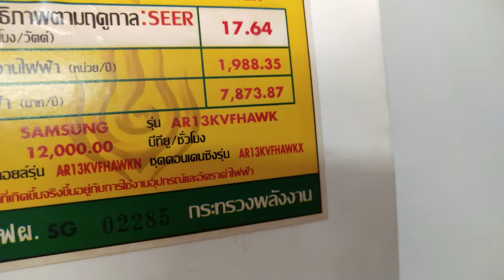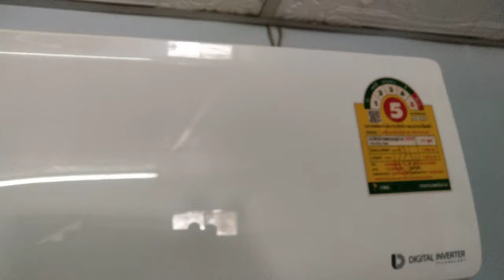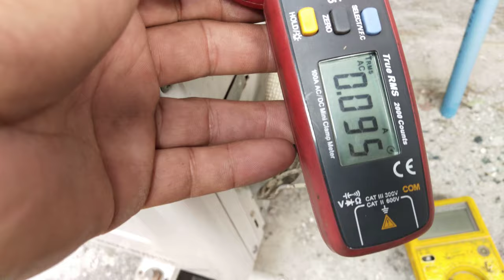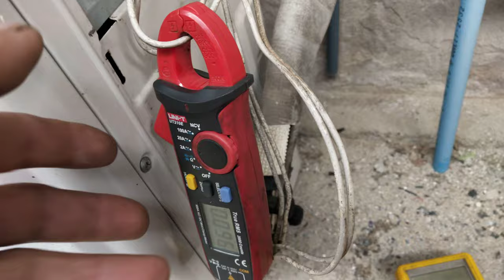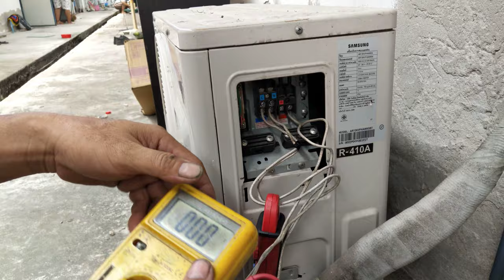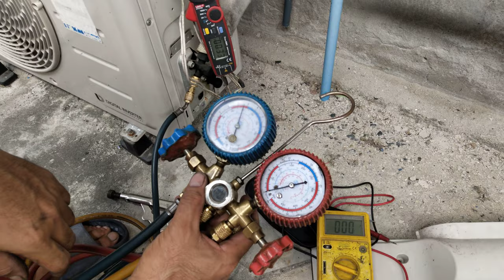ตรวจเช็คซ่อมแอร์ห้องเช่า SAMSUNG INVERTER รุ่น AR13KVFHAWK อาการ เปิดทำงานไม่เย็น ตอนที่1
ซ่อมแอร์ห้องเช่า SAMSUNG INVERTER